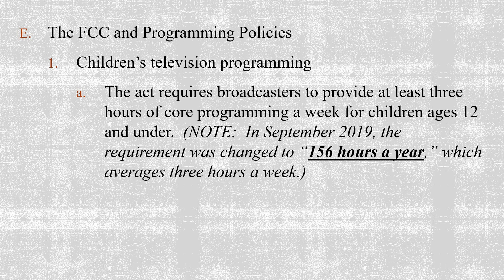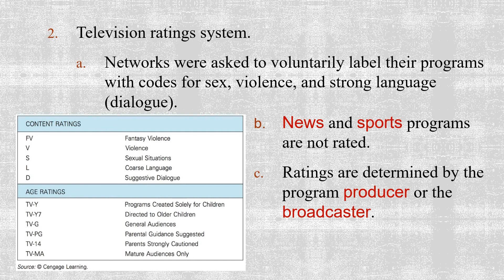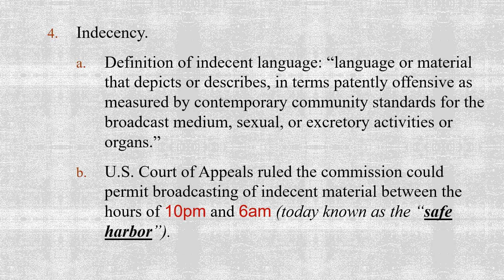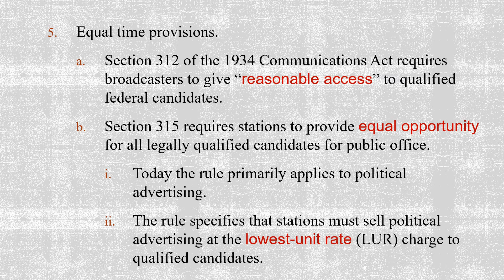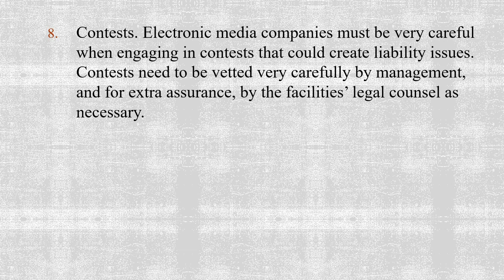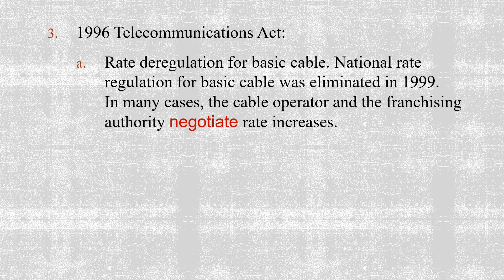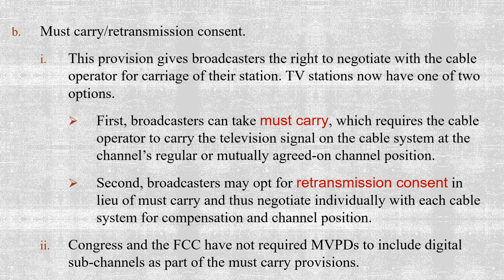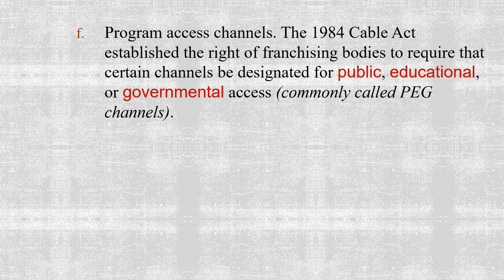BPT 210 Chapter 11 VIDEO Part C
Management of Electronic and Digital Media
CHAPTER 11:  Regulatory Influences on Media Management
Section III (E-F)